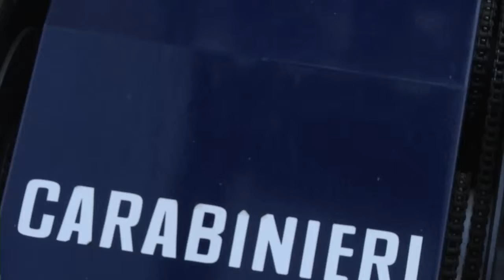National Night Out 2015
Sigonella and local national security forces demonstrated their teamwork during National Night Out 2015. Petty Officer Rebecca Sunderland has more.